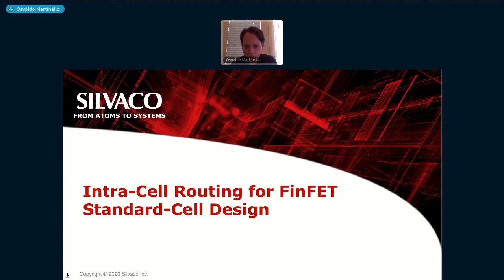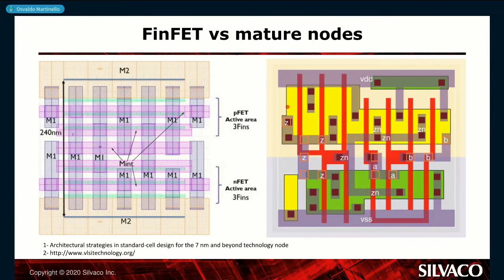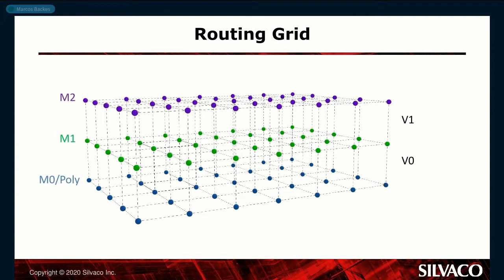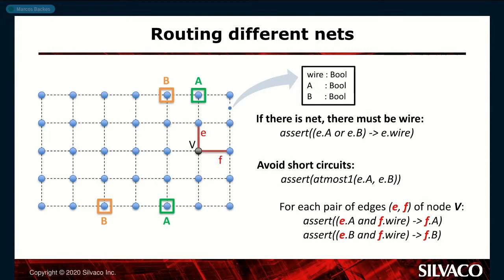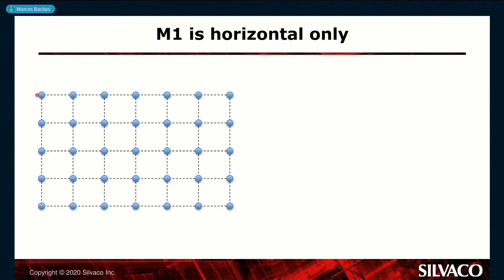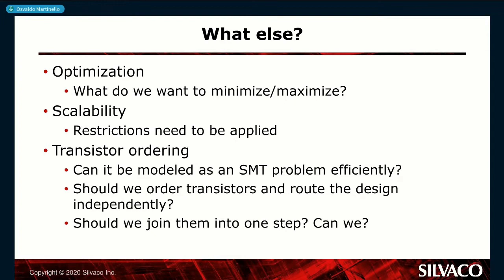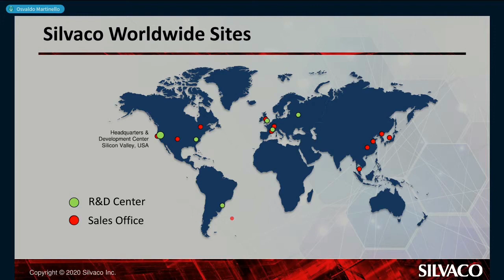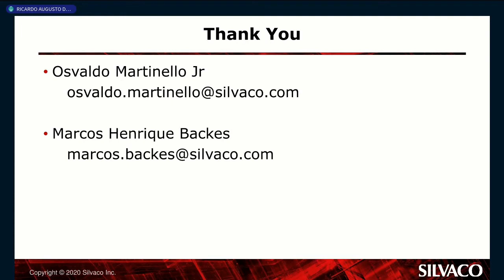[pt-br] CASS Talks 2020 - Osvaldo Martinello & Marcos Backes, Silvaco, USA/Brazil - May 29, 2020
CASS Talks 2020 - May 29, 2020
Osvaldo Martinello and Marcos Backes
Silvaco, USA / Brazil